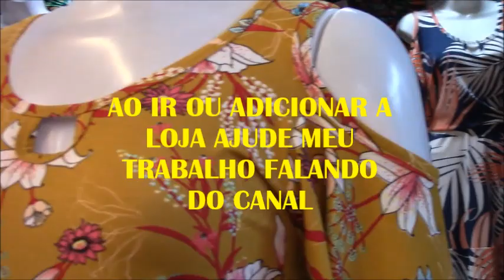BRÁS-SP VESTIDOS PLUS SIZE | VÁRIOS MODELOS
Videos com conteúdos de estilo de moda, novidades e tendencias. Acessórios e complementos de designer de moda. GMAIL PARA CONTATO - ENDEREÇO DA LOJA VGB MODAS - BOX 281 - SHOPPING ALL BRÁS - RUA RODRIGUES DOS SANTOS, 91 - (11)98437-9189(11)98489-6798 - BRÁS - SP.